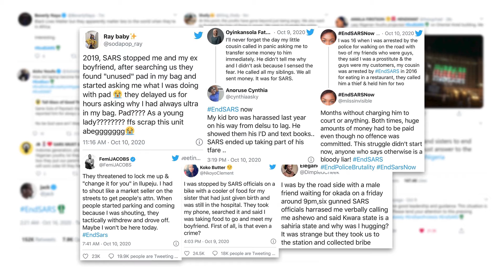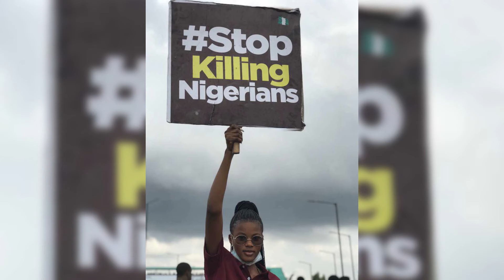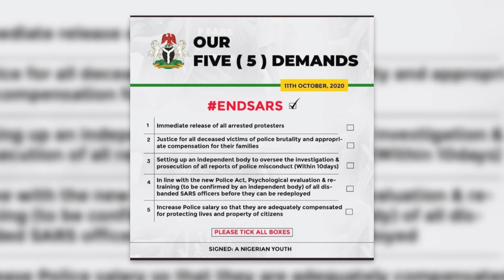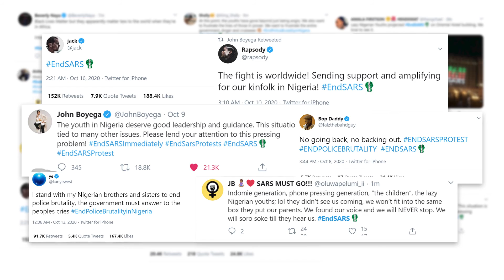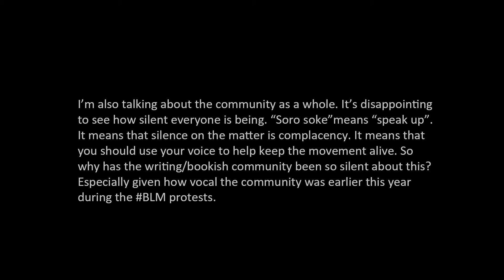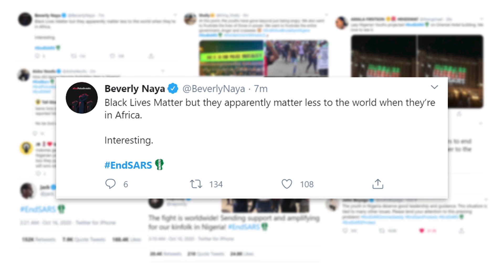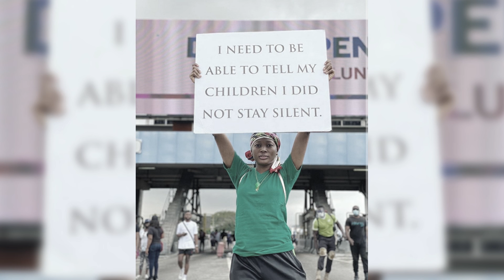End SARS and the Silence of the Writing/Bookish/Booktube Community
Everything you need to know about what’s going on in Nigeria right now (from @mengwe on IG):
•The Special Anti-Robbery Squad (SARS) is a unity of the already corrupt police system in Nigeria. They were set up in 1992 to handle violent crimes like kidnapping, armed robbery, and theft. However, for years, SARS officers have been abusing their power, harassing civilians, and extorting Nigerians with impunity. They have become known for brutality, unlawful arrests, physical and sexual violence, assault, violent and unwarranted searches, extrajudicial killings, abductions, torture, extortion, intimidation, bribery, and other abuses.

•SARS has been targeting people who look younger than 35, have a smartphone, laptop, an expensive car, expensive clothing, tattoos, and/or piercings. They extort money from victims and in many cases, arrest them for not complying to their demands. They do not hesitate to beat, shoot at, and kill harmless Nigerians at the slightest provocation. They fear no one and have no laws. They are ruthless and believe they cannot be stopped.

•Nigerians have been marching peacefully, protesting to EndSARS, and demanding the complete restructuring and reformation of the police system in Nigeria. They are also demanding police accountability for the officers who commit abuse, and compensation for victims and their families. Not only has the government resisted calls to eliminate the SARS police unity, but throughout this past week, peaceful protesters have been attacked by the police with tear-gas and high pressure water and have been shot at with live ammunition. There have also been several deaths.

•What Nigerian Protestors are demanding:
1) Immediate release of all arrested protestors.
2) Justice for all deceased victims of police brutality and appropriate compensation for their families.
3) Setting up an independent body to oversee the investigation and prosecution of all reports of police misconduct.
4) In line with the new police act, psychological evaluation and retraining (to be confirmed by an independent body) of all disbanded SARS officers before they can be redeployed.
5) An increase of police salary so that they are adequately compensated for protecting the lives and property of citizens.

•The EndSARS movement was originally just targeted at SARS, but now has become a broader call to reform all police in Nigeria. It has marked the beginning of a revolution in Nigeria.

•What can YOU do:
1) Share information about what is happening in Nigeria
2) Use your voice and platform (talk about it, tweet about it; use the hashtags EndSARS EndSARSNow and EndPoliceBrutalityInNigeria)
3) Amplify the voice of Nigerians
4) Stay educated and up-to-date on the news and protests in Nigeria
7) The Official Protesters Resource and Information Support unit for the EndSars Movement (Nationwide)

Sorry if the editing is somewhat choppy, that wasn't my focus